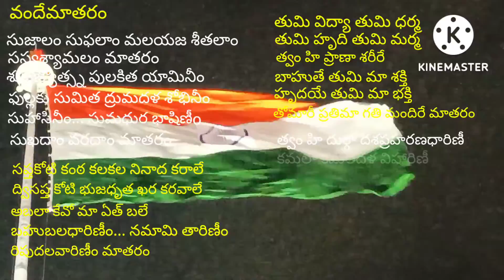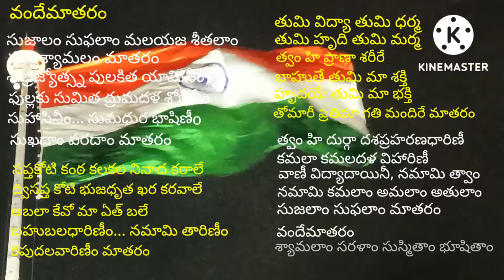వందేమాతర గేయం || బంకించంద్ర ఛటోపాధ్యాయ్.....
వందేమాతరం గేయాన్ని బంకించంద్ర ఛటోపాధ్యాయ్ గారు రచించిన ఆనంద్ మఠ్ అనే నవలా నుండి తీసుకొన బడిన పూర్తి గేయము వందేమాతరం గేయం.